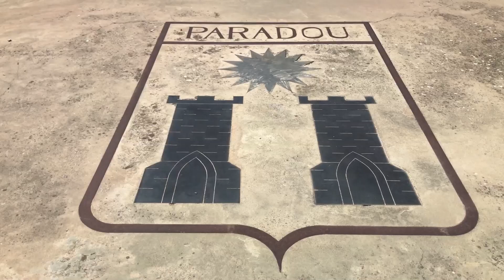Le Paradou en vidéo - au cœur des Alpilles